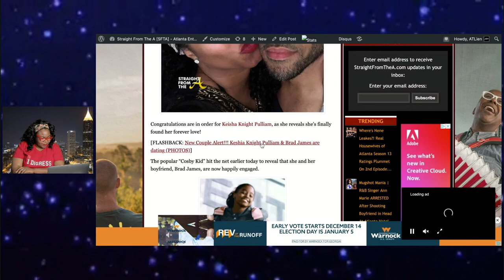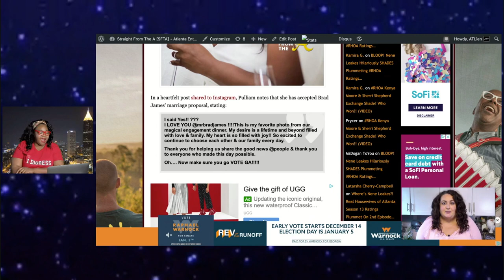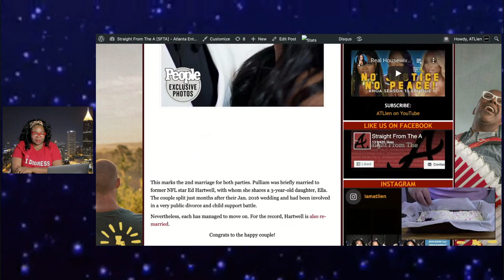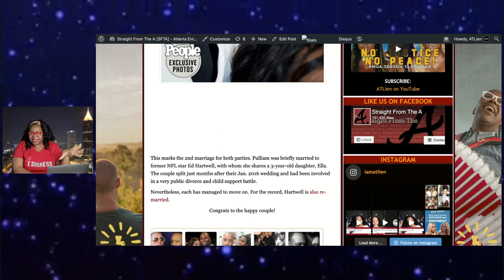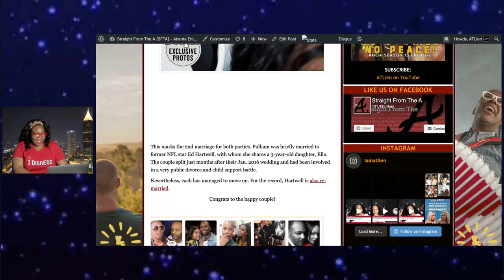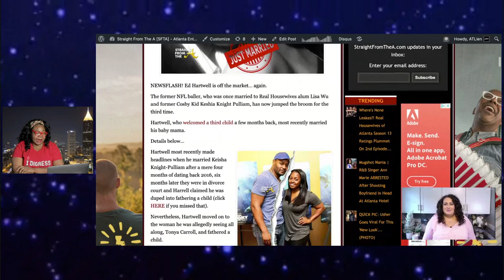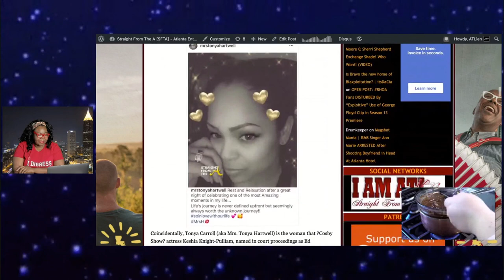Keshia Knight Pulliam Announces ENGAGEMENT to Brad James + Whatever Happened to Ed Hartwell? 👀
Former COSBY KID Keshia Knight Pulliam is off the market (again)!  The popular child star turnt grown up has found love with fellow actor Brad James and the pair announced their engagement via a special announcement to PEOPLE magazine.

Fans also inquired about the whereabouts of Keshia ex-husband, Ed Hartwell (formerly known as the ex-husband of Lisa Wu).  Well he's moved on as well and has a brand new wife and child.

FULL VIDEO + CALL INS - ATLien LIVE!!! RHOA Season 13 Ratings Plummet | Kenya Moore v Sherri Shepherd | 2 Chainz & More

*** SUPPORT ***

*** READ ME! ***

*** Mailing Address ***

*** FOLLOW ME ***